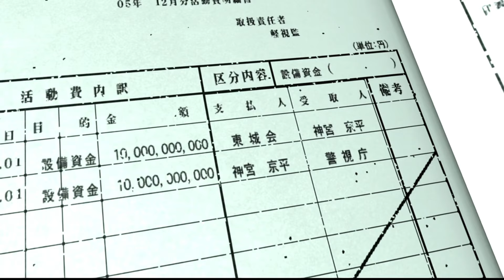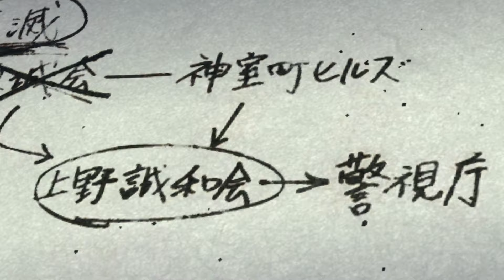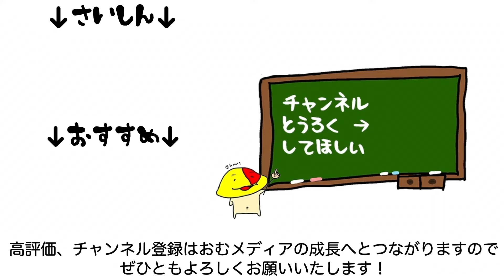#07 龍の帰還 「 龍が如く4 伝説を継ぐもの」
桐生ちゃん、神室町から逃げられない呪いかかってる？

キムタクが如くこと、ジャッジアイズ パート1はこちら

ロストジャッジメント再生リストはこちら

実はサブチャンネルもあります！登録よろしくお願いいたします！

おむの実況・活動をご支援いただける神は
ほしいものリストよりお願いいたします m(_ _)m

マイク N/D767a